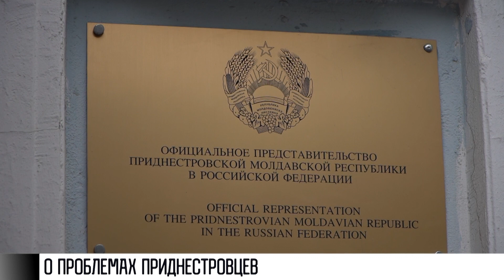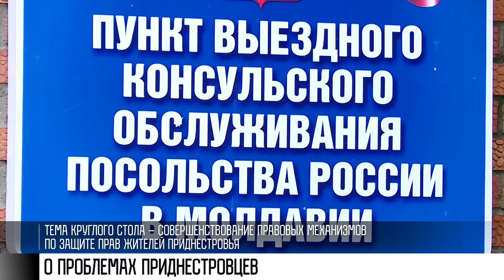Гражданство, загранники, пенсии: о проблемах приднестровцев – в Москве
Москва. Поварская, 11 – почти сердце российской столицы. Официальное представительство Приднестровья в России. Его глава Леонид Манаков накануне встречался с советником зампреда Госдумы Андреем Маркеловым. Говорили о проблемах приднестровцев. Их обсудят и на круглом столе. Есть дата – 18 октября.